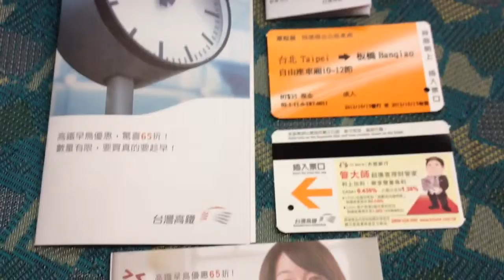臺灣高鐵車票新版 管大師廣告車票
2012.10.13 THSR 臺灣高鐵103次 臺北車站發車 播音 臺灣高鐵車票新版 管大師廣告車票